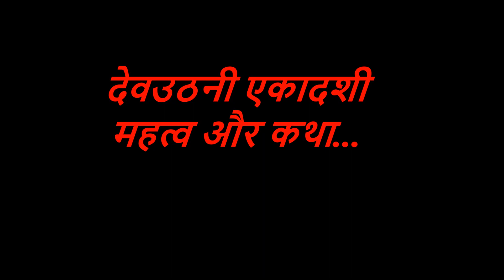देवउठनी एकादशी महत्व और कथा | Devuthani Ekadashi 2018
देवउठनी एकादशी महत्व और कथा .Dev uthani Ekadashi 2018.आज मैं आप लोगों को देव उठनी एकादशी के बारे में बताऊंगा कि देवउठनी  एकादशी वाले दिन आप लोगों को किस प्रकार पूजा पाठ करनी चाहिए एवं भगवान विष्णु तुलसी और शालिग्राम की कैसे आराधना करनी चाहिए |
देवउठनी एकादशी 2018,देवउठनी एकादशी व्रत कथा,देवउठनी एकादशी 2018 date,कार्तिक मास की कथा,एकादशी 2018,diwali,deepawali,Kartik Ekadashi,devuthni ekadashi,devutthana ekadashi,20 november 2018,
देवउठनी एकादशी पूजा विधि,Dev Uthani Ekadashi 2018,vishnu pooja,vrat,lord vishnu,tulsi pooja,shaligram,jalandhar